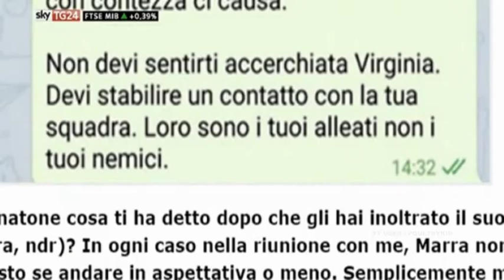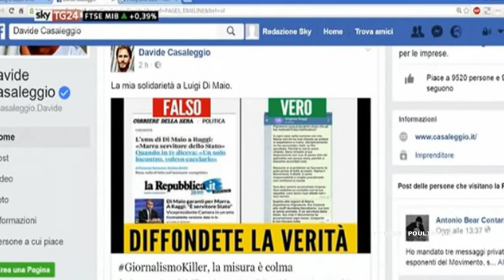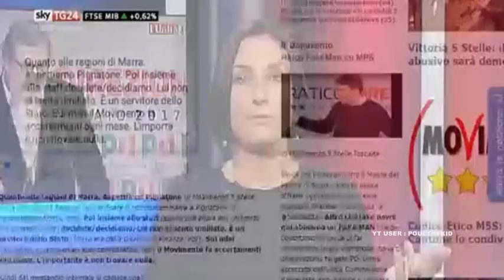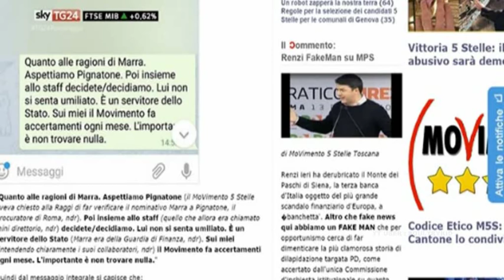Panther Morani umilia il 5 stelle Sorial : noi in streaming , voi chat dalla magistratura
Girgis Giorgio Sorial M5S e Alessia Morani PD a SkyTG24